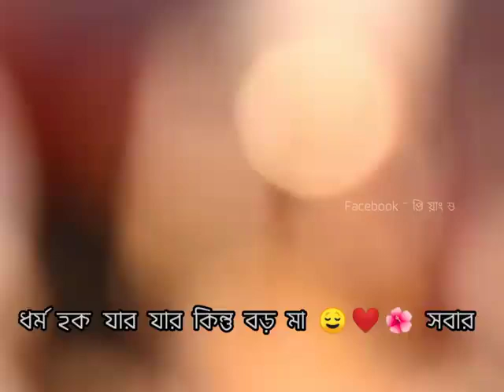Naihati boro maa | Boro ma status|ধর্ম হোক যার যার বড়ো মা আমাদের সবার Satatus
Naihati boro maa status|New video song Naihati boro maa status new Video song status Boro ma status New vedio song